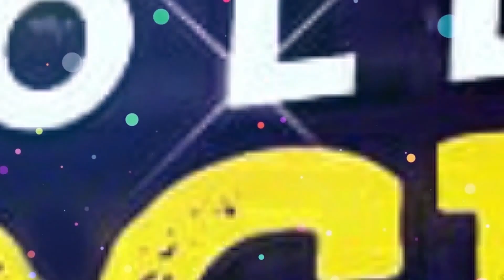সিরিয়ালের এই মেম বৌ এখন কি করেন? | Vinita Chatterjee | Mem bou | Star Jalsha